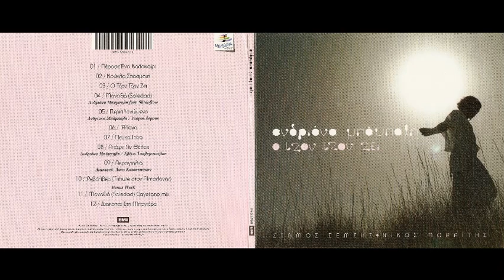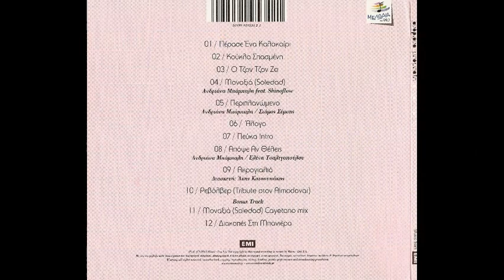Πέρασε ένα καλοκαίρι (2010) - Ανδριάνα Μπάμπαλη